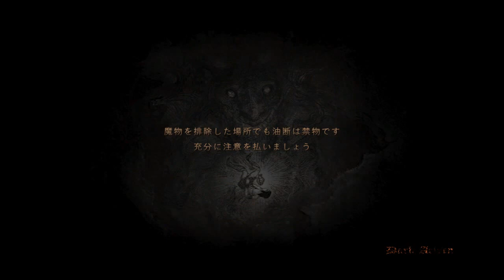DDDA 桜042 一人詠唱ツラタン 囚人武器2防具2一発解答 エルダーオーガ2度死ぬ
予定外すぎでLv63 からLv66まであっという間に上がってしまった
エルダーオーガは2回も出るしめんどくさかったー。
桜さんはもともと魔法少女なのでソサは本職なのである
スタミナほしいのでレンジャーやってるだけなのである
今回は63-69の6回レベルアップをソサでやるつもりでゲイザーまで倒せるなっとザックリ考えてたけど70になってしまいそう

2人のソサやとってソサ3人で2重詠唱で楽しもうとしたのに2人はザコ相手にイキっただけで肝心の囚人ゴアの正面に立ったらしく2人とも開始早々死亡助けに行くために囚人を完全にノックダウンさせようとしてる間に消滅しちゃった。可哀想だけどまったく使えなさそうなのでリムで自分の別垢の2人を雇って普段どおりにいくことになった。